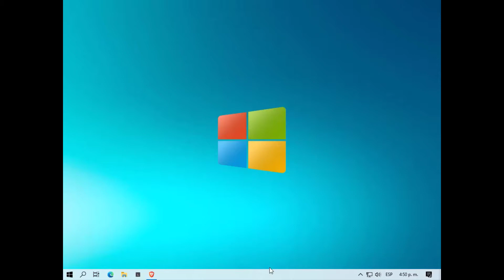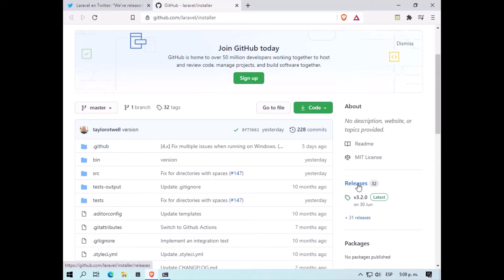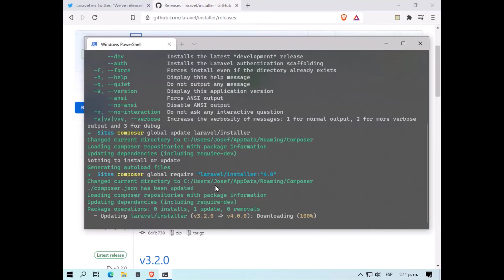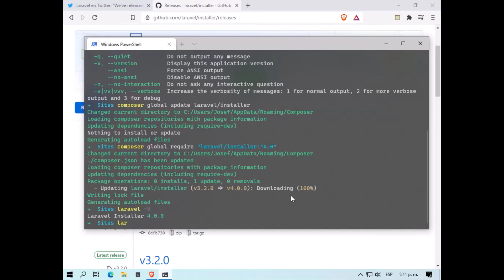Laravel - Update "laravel/installer" Support For Quickly Starting Jetstream Projects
The new version of Laravel "Laravel 8", this video shows you how to update your laravel installer to version ^4.0, this version include support for quickly starting Jetstream projects scaffolding for Laravel.

If you're a web designer maybe this is for you: A Professionally Designed Unique Website Template Package, go to the